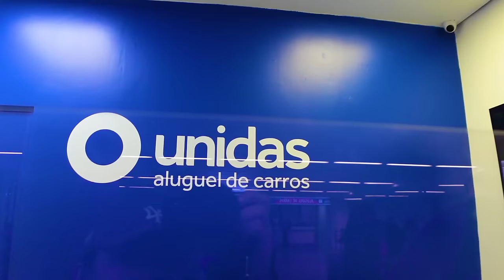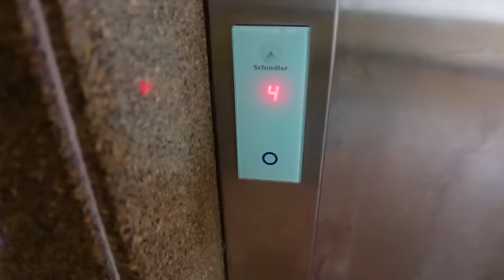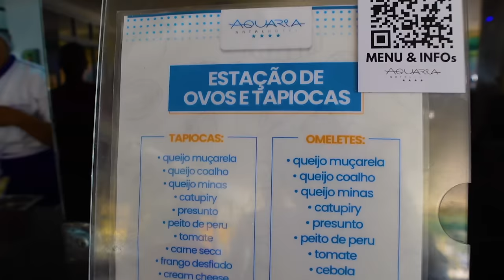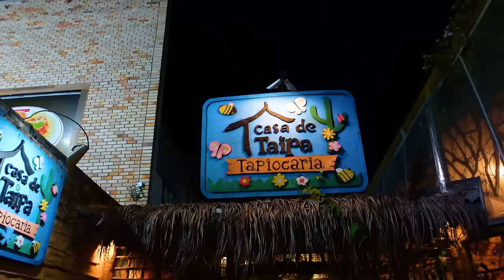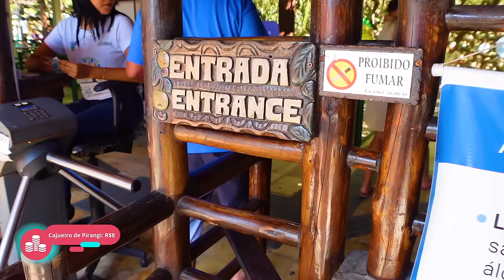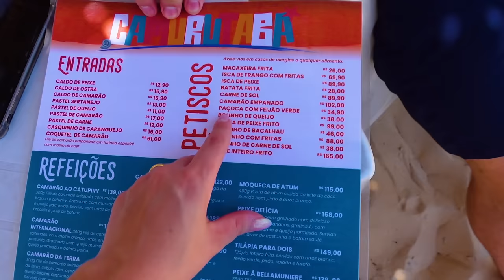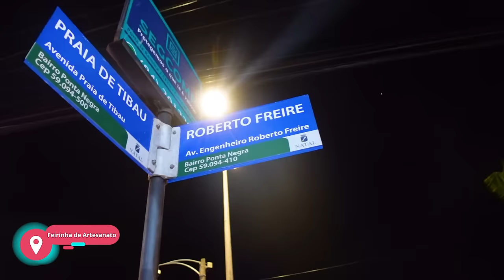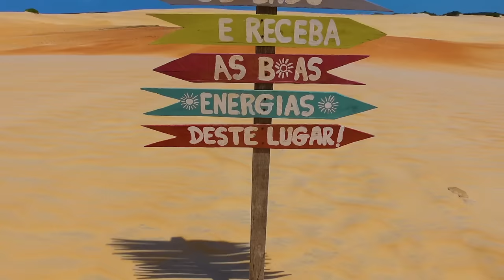NATAL - RN I Melhores passeios, roteiro, dicas e restaurantes com PREÇOS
Este é um guia completo de Natal/RN, com dicas de hospedagem, locomoção, melhores passeios, praias e restaurantes. Nesse vídeo também mostro o preço de tudo para vocês! Assista o vídeo e fique por dentro de todas as dicas de Natal..

MINHAS INDICAÇÕES↴